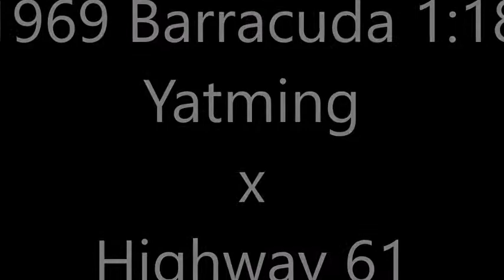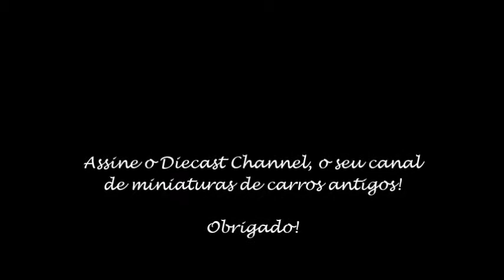Barracudas 1:18 Yatming x Highway 61: por que uns custam mais do que os outros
Neste vídeo, faço um comparativo entre dois Plymouths Barracuda 69 1:18, um produzido pela Yatming e o outro, pela Highway 61, mostrando as diferenças de detalhes e o porquê das diferenças de preços de uma marca para a outra.